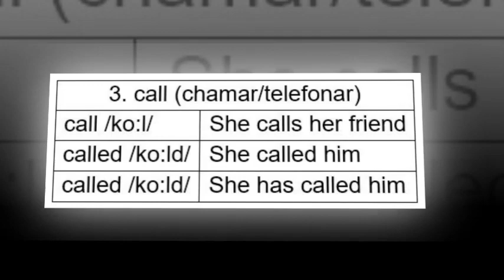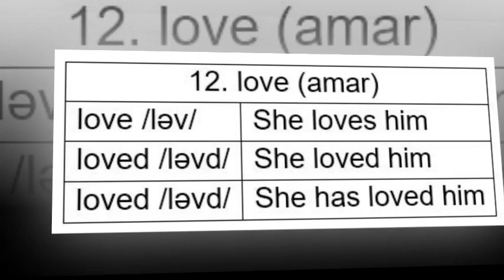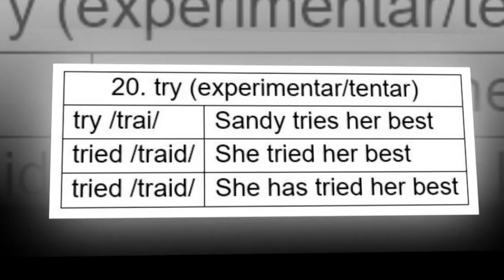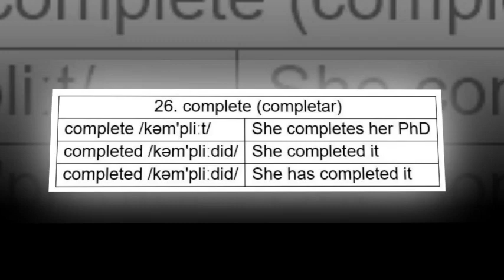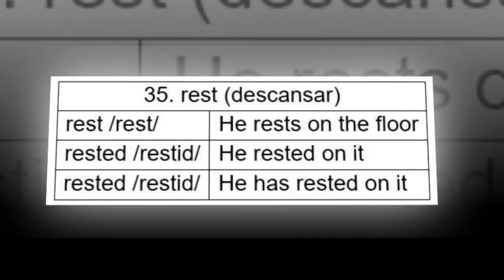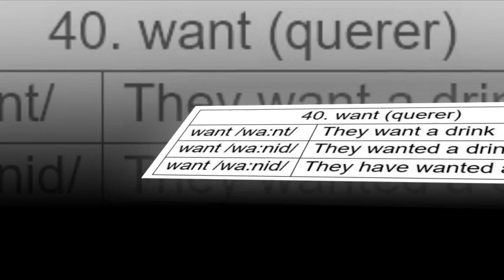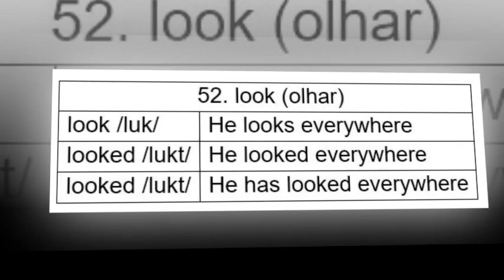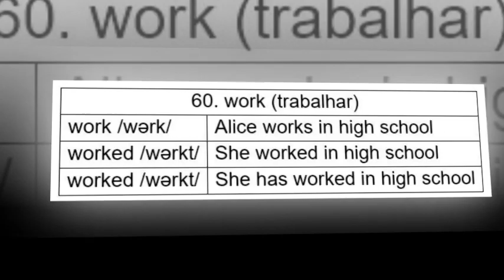60 (ed) VERBOS REGULARES mais usados em inglês | Speak English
60 verbos regulares em inglês - -ed verbs - Como praticar os verbos regulares em inglês - Ótima prática - Prática inovadora para você praticar e aprender os 60 verbos regulares mais usados em inglês. 60 regular verbs the best practice. Com este vídeo você vai falar inglês com fluência. Falar inglês vai ficar fácil com este vídeo. Aumente sua conversação em inglês com este vídeo. Aprenda os verbos regulares comece agora - Speak English